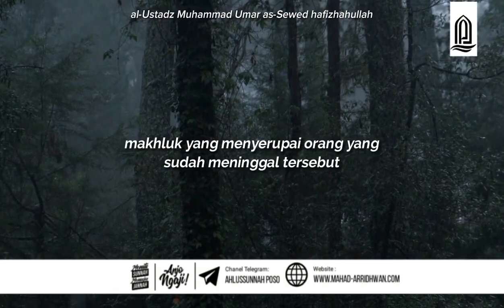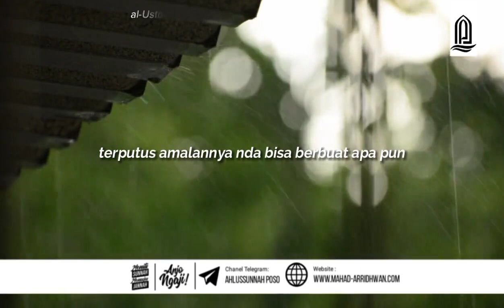🛡️QORIN🛡️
🎬 VIDEO FAWAAID 🎬

📚 Disampaikan oleh:
🎙 Al-Ustadz  Muhammad as-Sewed hafizhahullah

⏱ Durasi Video: (01 :39)

Join • Share • Save

Silakan gabung dan bagikan agar nasihatnya menyebar,Ambil faedahnya dan tafadhal untuk disebarkan. Semoga menjadi tambahan amal ibadah untuk kita.